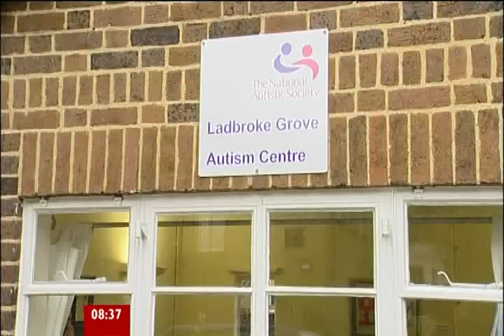Polly Tommey of The Autism Trust on BBC Breakfast - 11.08.2010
Polly talks about recent developments in diagnosis techniques for autism on BBC Breakfast yesterday. She is accompanied by Christine Ecker of King's College Institute of Psychiatry in London, who conducted the research.